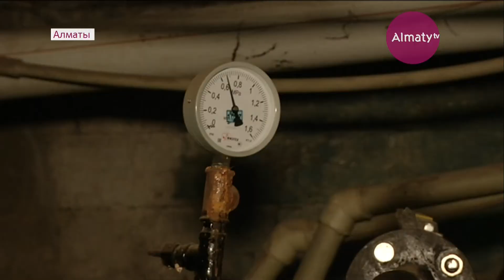Алматының кейбір көпқабатты пәтерлері әлі күнге дейін жылусыз отыр (24.10.19)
Алматы қаласы бойынша жылу маусымы бір апта бұрын басталғанымен, Түрксіб ауданындағы көпқабатты үйдің тұрғындары пәтеріміз даладан да суық дейді. Кейбір пәтерлерде батареялар сол күйі жылымаған. Үйдің ішінде қыстық киіммен жүретіндерін айтады, деп хабарлайды Almaty.tv тілшісі.